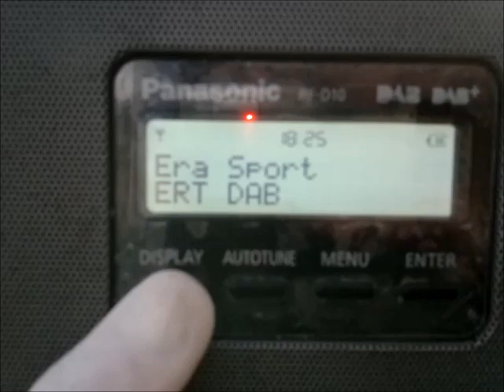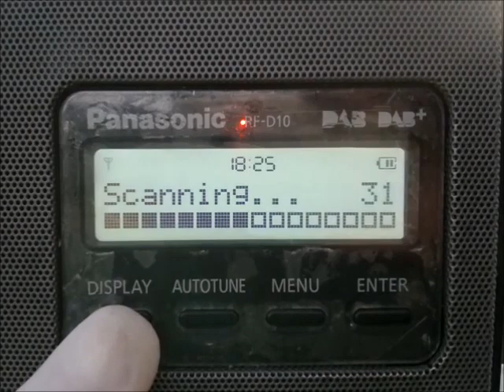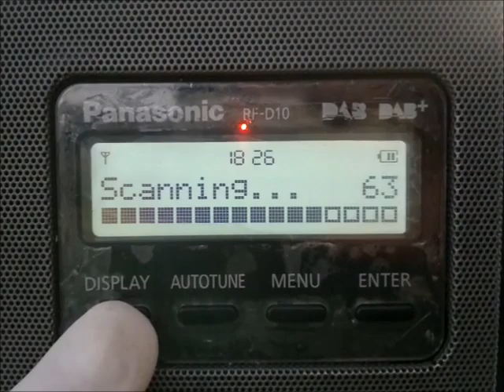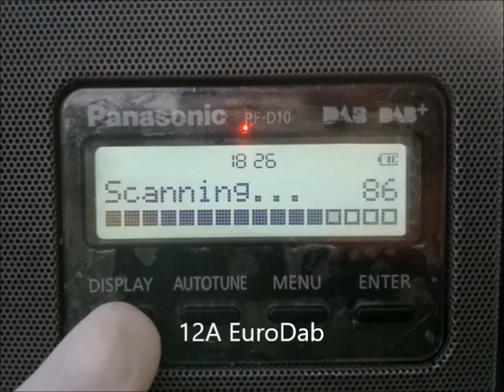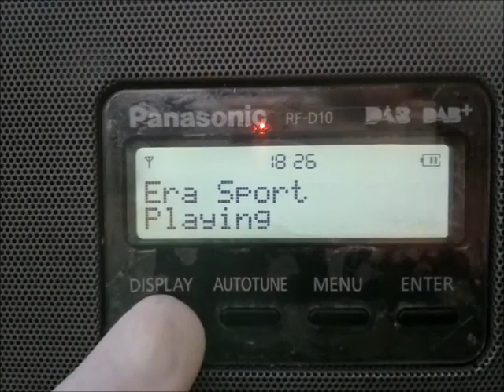Dab+ Band Scan 21/2/23 Corfu Greece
21/2/23 evening at corfu greece dab+ band scan with 102 radios
total catches of the day
6C creadab2 (not in this video)
7a ert dab
7b mediadab
9c spacedab
10a adn
10c oiv (not in this video)
11d oiv
12a eurodab
12c dab italia